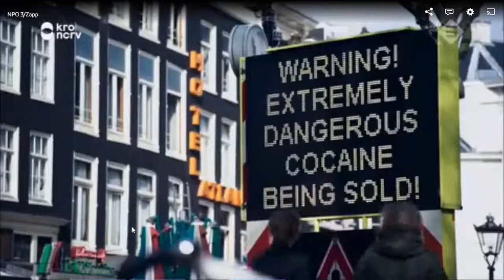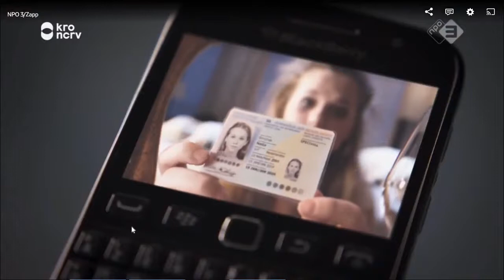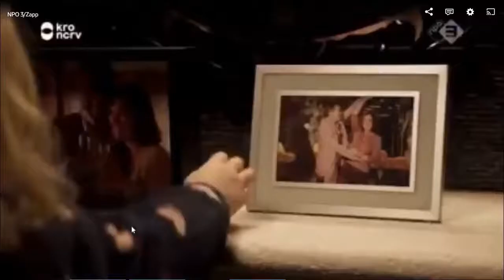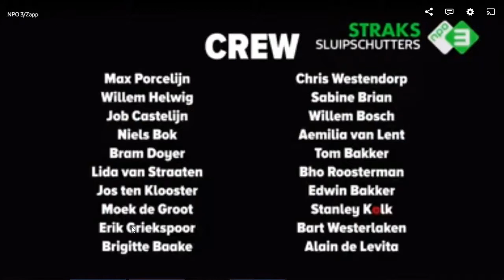PENOZA Seizoen 5 episode 4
Penoza is een Nederlandse misdaadserie die vanaf 12 september 2010 werd uitgezonden door de KRO-NCRV op NPO 3. De leidende rol in de serie is weggelegd voor Carmen van Walraven, gespeeld door actrice Monic Hendrickx.